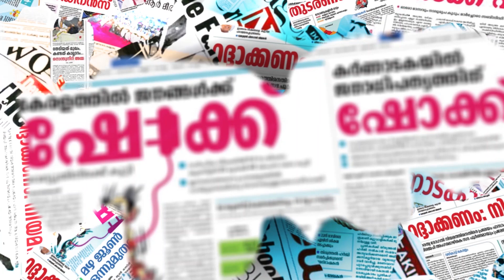ജനാധിപത്യ സംവിധാനത്തെ നോക്കുകുത്തിയാക്കുന്ന നിയമങ്ങള്‍ ആര്‍ക്ക് വേണ്ടി | lakshadweep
ജനാധിപത്യ സംവിധാനത്തെ നോക്കുകുത്തിയാക്കുന്ന നിയമങ്ങള്‍ ആര്‍ക്ക് വേണ്ടി

CHANNEL KERALA
Channel Kerala
Malayalam Channel Kerala
MARUNADAN MALAYALI
MARUNADAN TV
#42 K ONLINE
PUBLIC KERALA
THE JOURNALIST
KARMA NEWS
LATEST MALAYALAM NEWS
KERALA NEWS